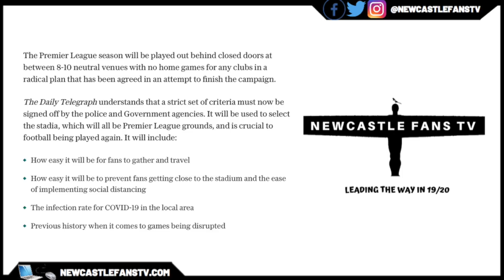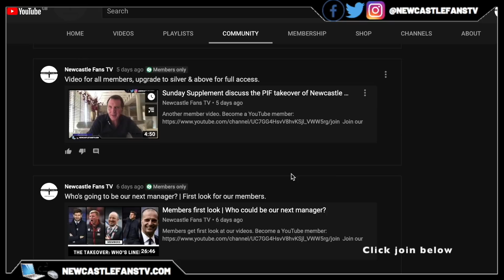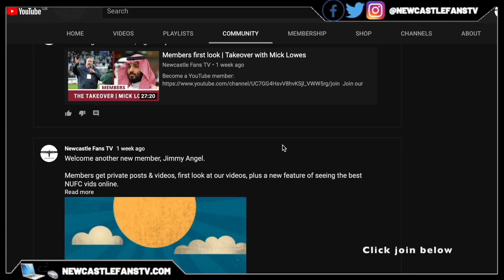St. James' Park set to be closed for the season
Several of reports suggests the Premier League are set to name neutral venues in order to get the season finish in a safe environment.